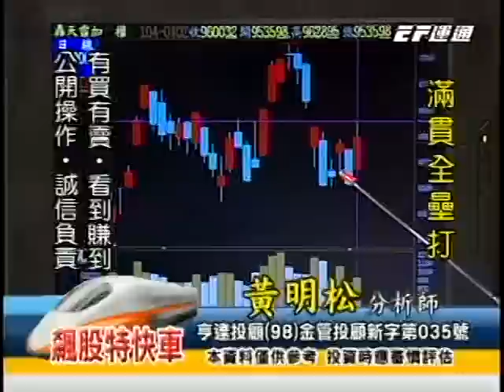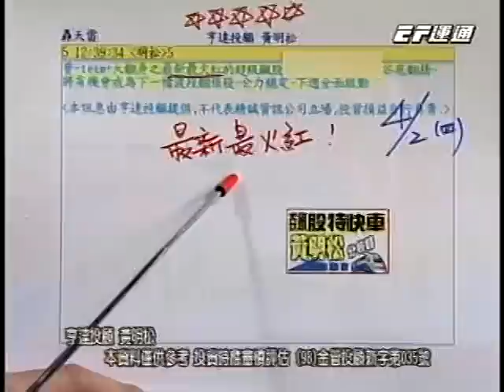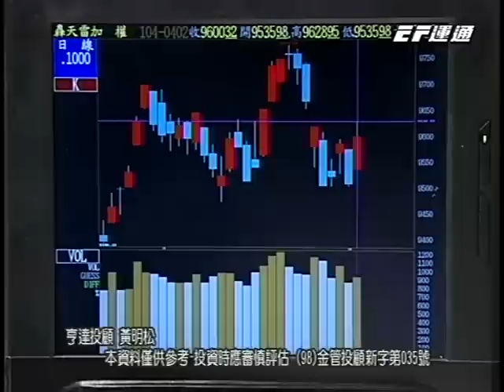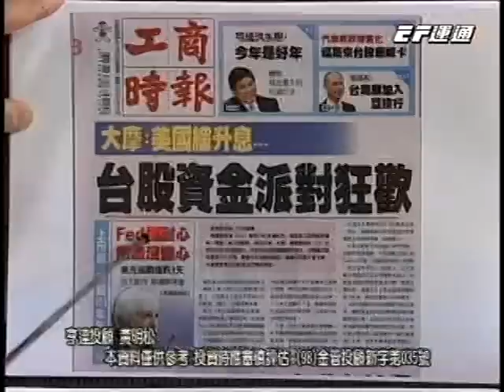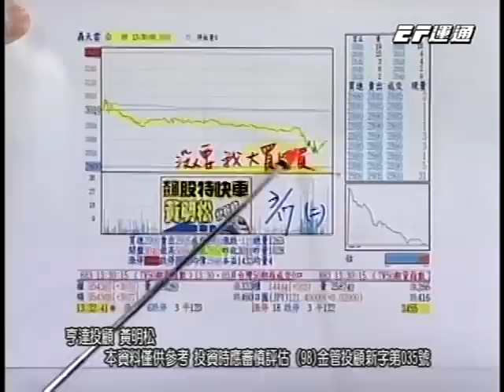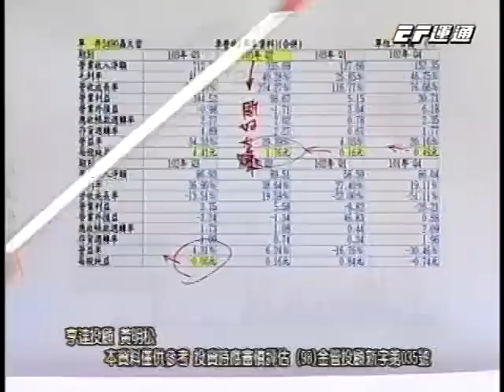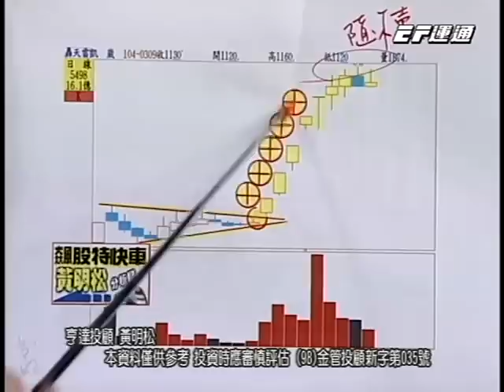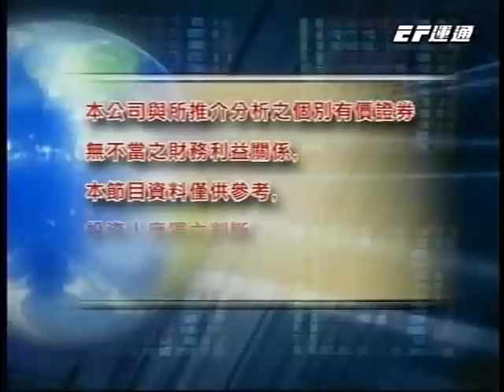20150402 1530 黃明松 飆股特快車